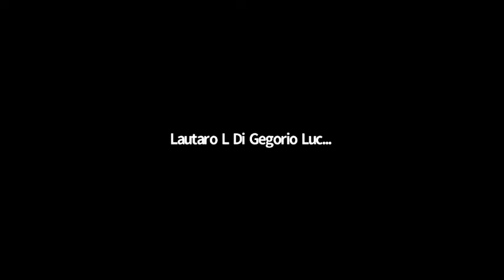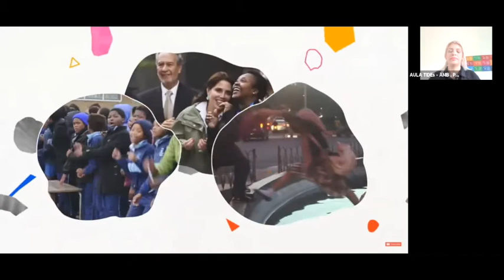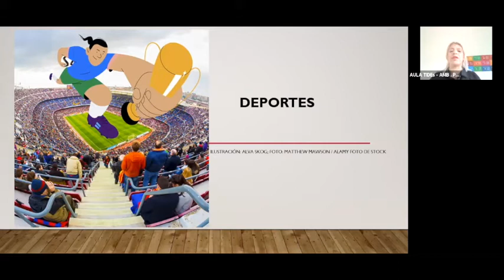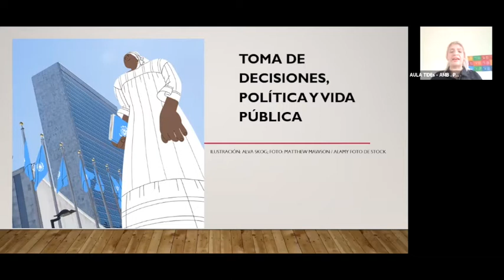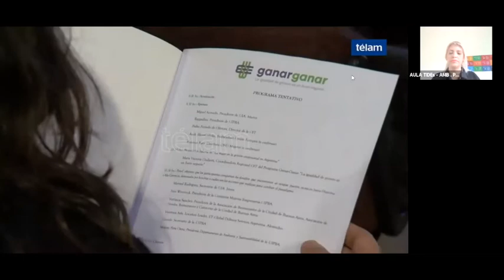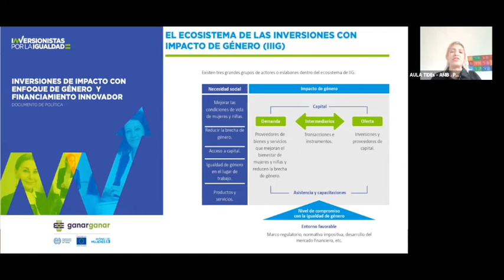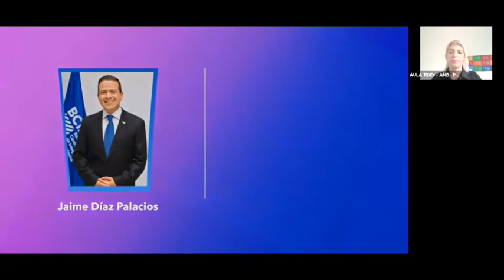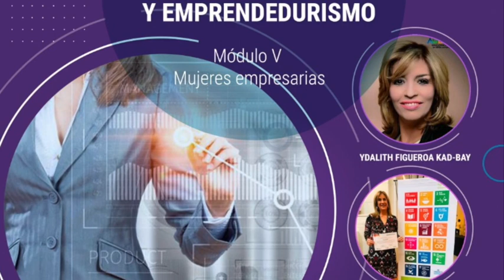MUJER EMPRESARIA PARTE II CON LA Amb. Proj. YDALITH FIGUEROA KAD-BAY - CICLO DE FORMACIÓN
AULA TIDES TE INVITA AL CICLO DE FORMACIÓN EN PERSPECTIVA DE GÉNERO Y EMPRENDURISMO - MUJER EMPRESARIA PARTE II CON  la Amb. Prtoj. YDALITH FIGUEROA KAD-BAY